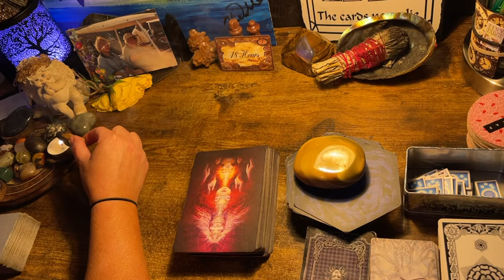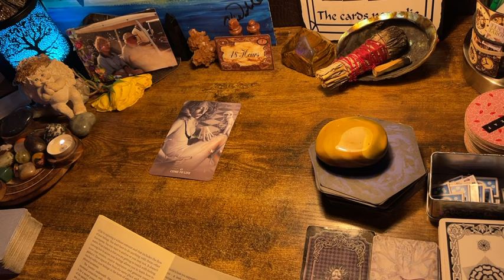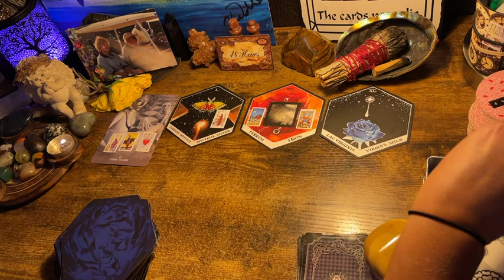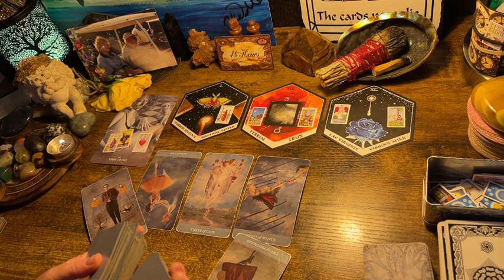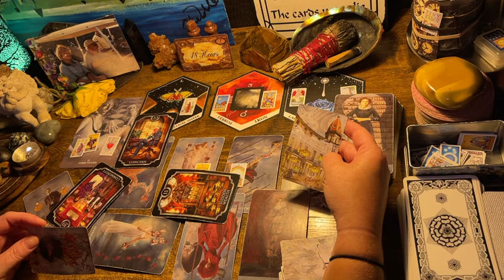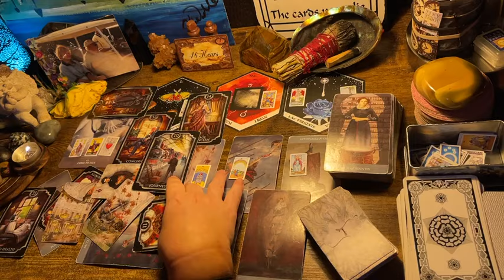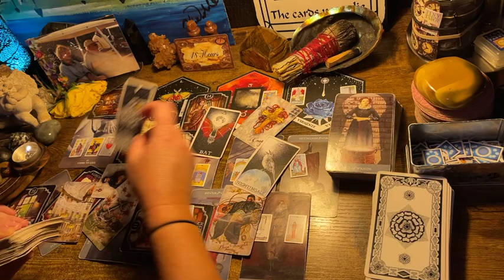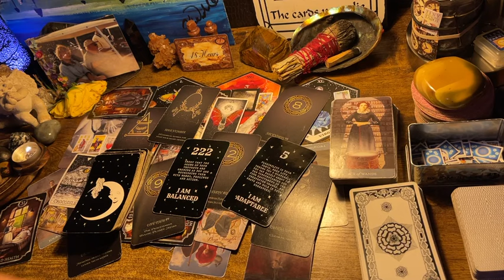TAURUS ♉️ “🔥 THEY ARE DRAWN TO U LIKE A MOTH TO A FLAME!” NEXT 48HRS ORACLE & TAROT MAY 2024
Decks used in this EARTH 🌍 sign reading:

*Alchemy Deck Kim Krans

*Angel Numbers Messages (Etsy)

*Tea Leaves Oracle

*Animal Spirit by K Krans